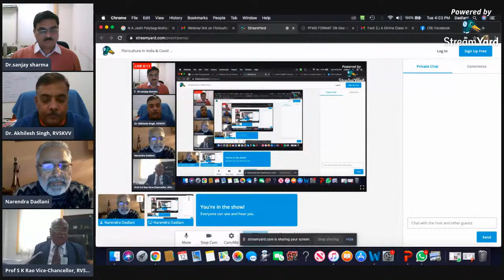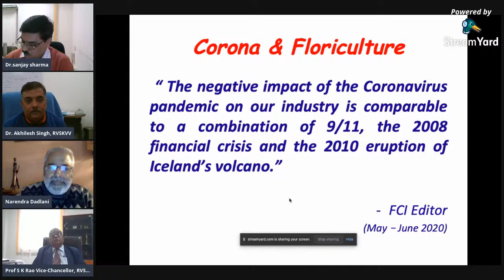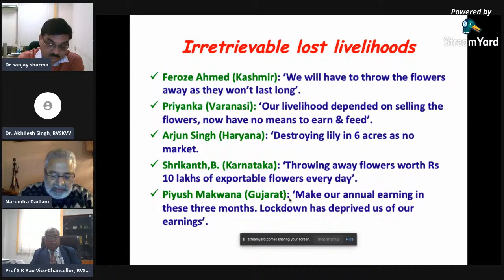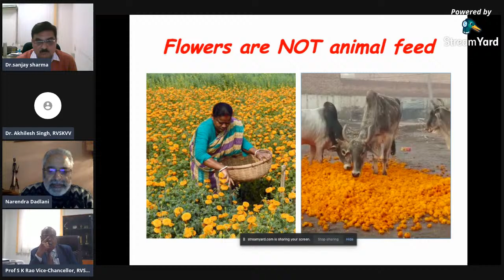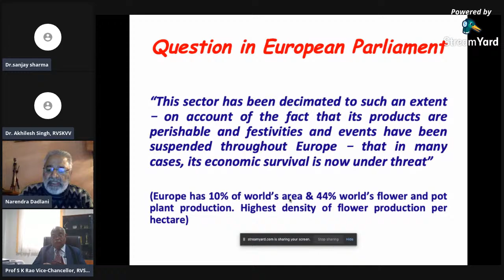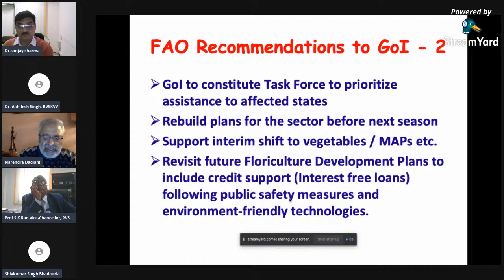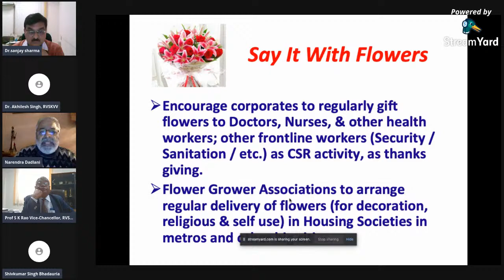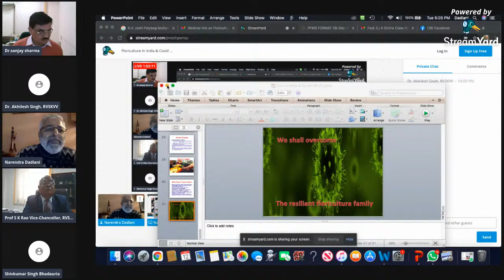Floriculture In India & Covid 19 – The way forward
International Lecture under NAHEP